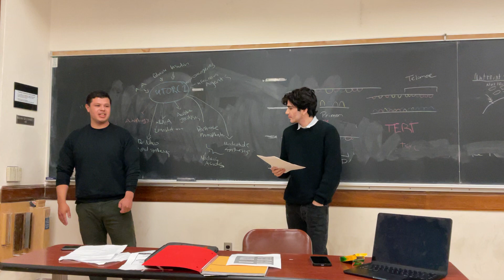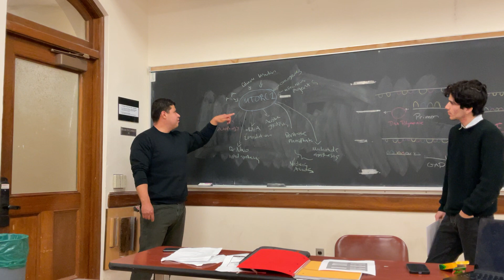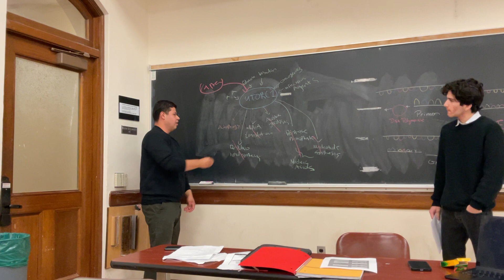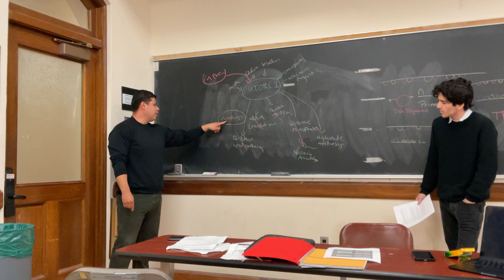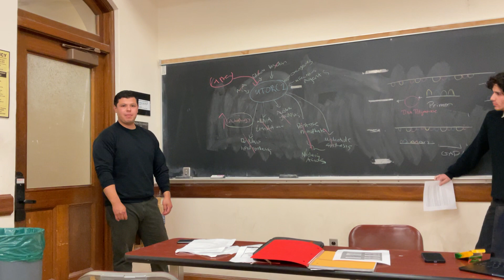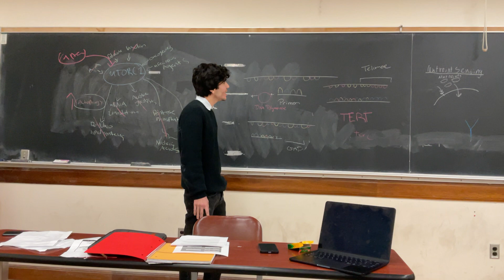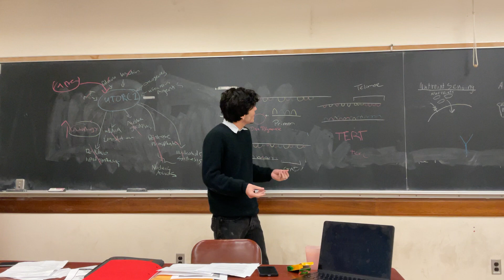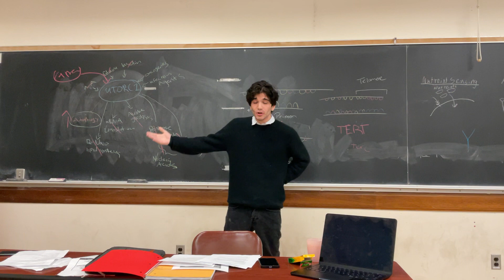Chalk Talk Presentation 03/05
Chalk Talk